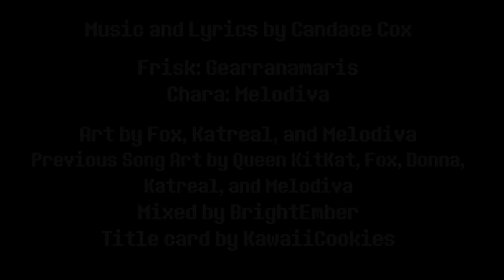Undertale the Narrator's Musical - Frisk's Promise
Track 7/48 from Undertale the Narrator's Musical! Songs will be released in order.

Art by Fox, Katreal and Melodiva

Past song art by Queen KitKat Fox, Donna Katreal, and Melodiva

Inspired by Man on the Internet.

Reactions, covers, and fan works are welcome! Just link back to the original video and credit us! And let us know, we'd love to see/hear them!